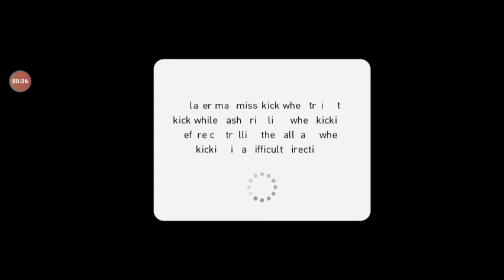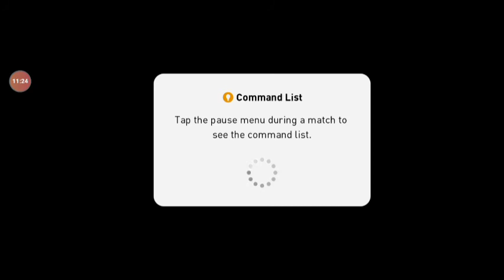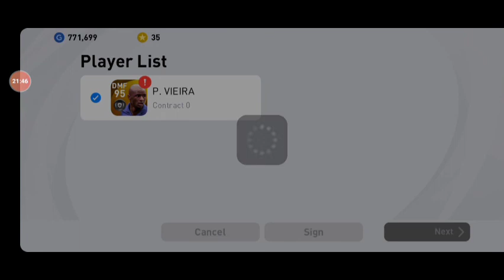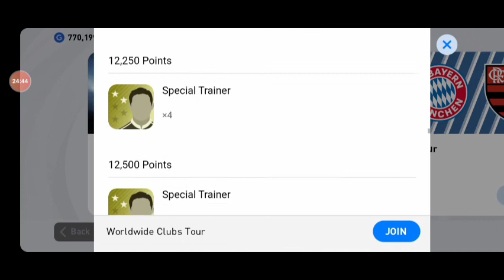Pes 2020 best match and open a legend worldwide pack.tech cr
Unforgetable and best goals of Pes 2021.
If you made it this far,just want to say a massive thank you for watching the video.But it would be Hugely appreciated if you dropped a like on the video as it helps out A Lot!!! Last but not least leave something in the comments section below and ill make sure to reply if u are read this far leave a special message in the comment so know the you are the real G!.

👉 Dont forget to leave a 👍

# pes hd pes HD